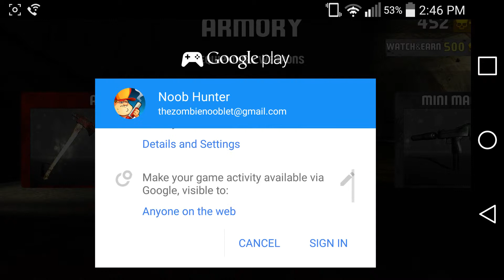First Impressions - Dead Land